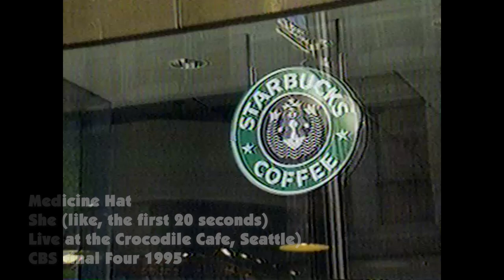Medicine Hat - 1995 CBS Final Four Intro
Medicine Hat play the beginning of She at the Crocodile Cafe, Seattle, for the 1995 CBS Final Four broadcast intro

Sean Bates: Vocals
Ben McAllister: Guitar
Scott Smith: Bass
Jason Legat: Drums